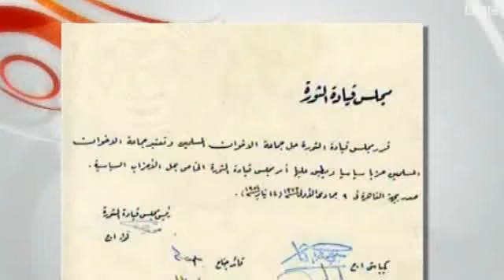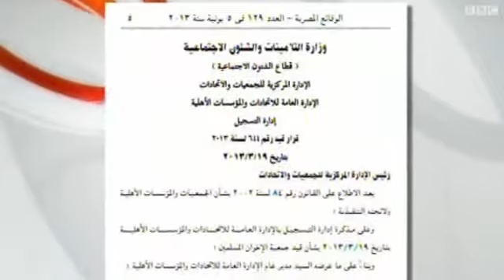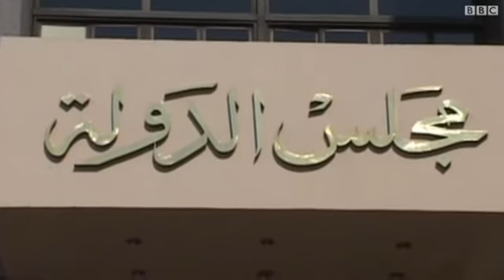قرار قضائي مصري يحظر أنشطة جماعة الإخوان المسلمين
أصدرت محكمة مصرية حكما قضائيا بحظر أنشطة جماعة وجمعية الإخوان المسلمين، والمؤسسات المتفرعة عنها والتابعة لها كافة، بالاضافة إلى كل المؤسسات التي تتلقى من الجماعة دعما ماليا أويقوم عليها أحد أعضاء الجماعة.